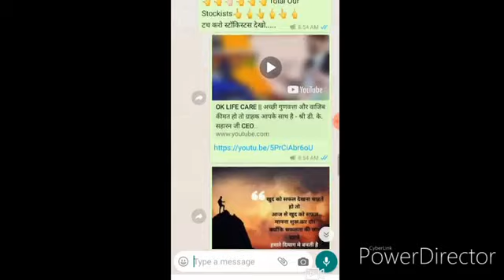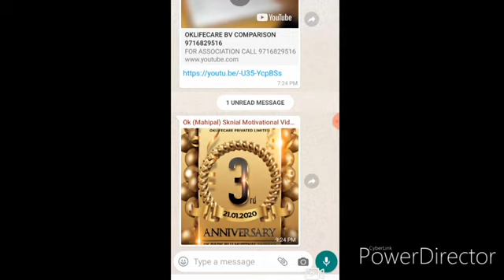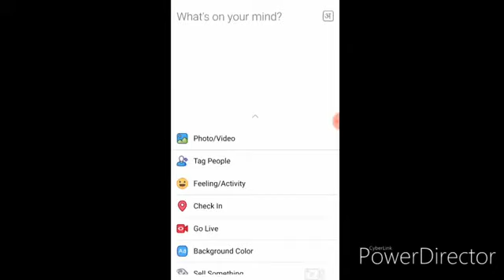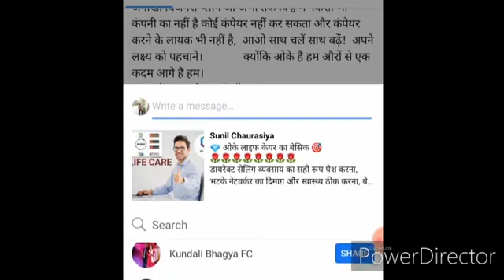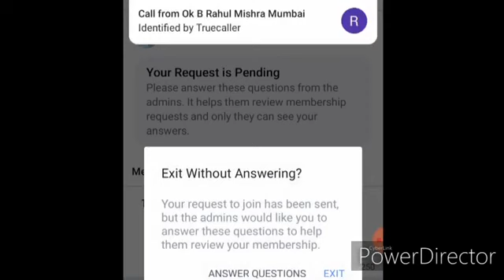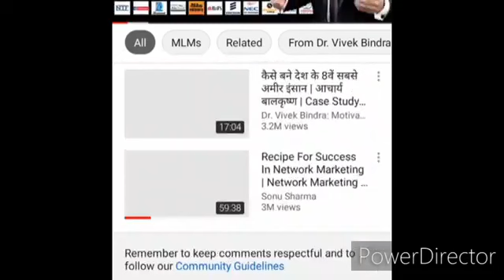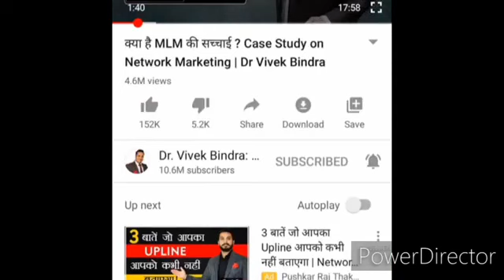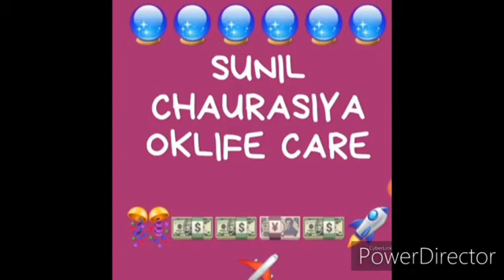Facebook, WhatsApp, YouTube par ad posting kaise karein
For More info. Call & WhatsApp
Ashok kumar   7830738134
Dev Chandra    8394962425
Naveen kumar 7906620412